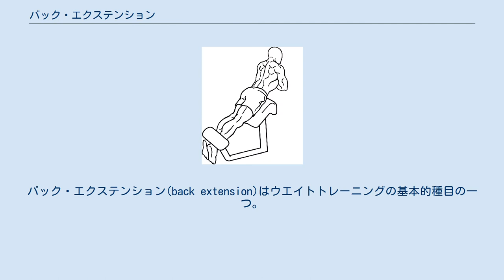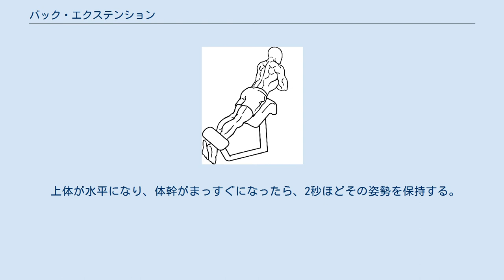バック・エクステンション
バック・エクステンション(back extension)はウエイトトレーニングの基本的種目の一つ。
脊柱起立筋・大臀筋・ハムストリングスなどの筋力・筋量が増加する。
 ローマンベンチ(ローマンチェアー)を用いる。
ほぼ水平なものと約45度に角度がついたもの、角度調節が可能なものがある。
後者を用いる運動はハイパー・エクステンションと呼ばれる。
フラットベンチを用いてパートナーに足を押さえてもらいながら行うこともできる。
負荷を重くしたい場合は肩にバーベルを担いで行う。
 ローマンチェアーを使用したバック・エクステンション ハイパー・エクステンション(スタート) ハイパー・エクステンション(フィニッシュ) ベンチの高さとパッドの位置を調節する。
ベンチにうつ伏せになり、足首をパッドの下に入れる。
上体を折り曲げ、両手を胸の前で組み、肩甲骨を寄せて胸を張る。
下背部に自然なアーチをつくる。
 息を吸いながら上体をゆっくりと上げる。
 上体が水平になり、体幹がまっすぐになったら、2秒ほどその姿勢を保持する。
 息を吐きながらゆっくりと元の姿勢に戻る。
 2~4を繰り返す。
 ベンチの高さとパッドの位置を調節する。
 体幹がまっすぐになったら、2秒ほどその姿勢を保持する。
 2~4を繰り返す。